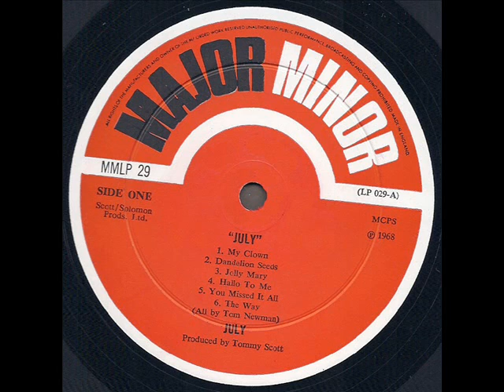July 1968 *The Way*